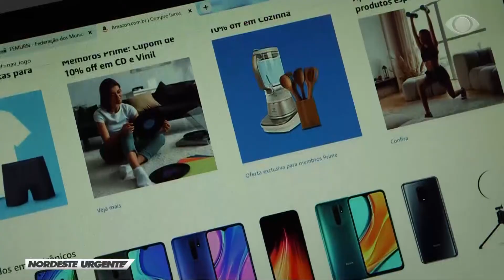NORDESTE URGENTE - 07 10 20